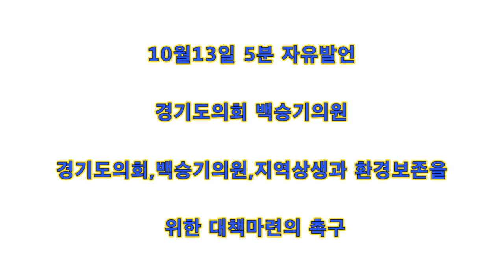경기도의회 백승기 의원 5 분 자유발언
[양해용 기자]=본의원은, 용인 반도체(SK하이닉스)클러스터 폐수의 안성시 방류에 대해 전면 재검토하여 세심한 대책이 마련 되어야함을 주장하고자 이 자리에 섰습니다.

안성은 경기도에서 손꼽히는 곡창지대로 질 좋은 쌀이 나오기로 유명한 곳이고 고삼지역은 친환경농업의 기반이 자리잡고 있습니다.

아시다시피, 건강한 먹거리의 중요성은 아무리 강조해도 지나치지 않을 것입니다.

그런데, 안성에서는 아무리 강조해도 지나치지 않는 먹거리의 밑받침이자 삶의 터전을 이루고 있는 토양과 수질이 훼손당할 위기에 처해 있습니다.

오랜 기간 안성의 발전을 저해한 유천취수장의 규제에도 모자라 이제는 안성시를 관통하여 안성천으로 연결되고 지역주민이 농업용수로 이용하고 있는 한천에 오폐수를 방류한다고 합니다.

이는, 안성의 생활 기반을 파괴하고 위협하는 것입니다.

용인 반도체 산업단지 방류수 처리계획에 따르면 용인시 원삼면 일원에 약 130만평 부지의‘용인 반도체 클러스터’일반산업단지 조성 예정사업과 관련하여 일일 오폐수 발생량 중 37만톤 이상을 한천으로 방류한다고 하며 방류량은 안성시 전체 일일 하수처리량의 약6배에 달하는 양입니다.

막대한 방류량도 문제이지만 방류수의 온도가 20℃에 달해 방류수가 흘러들어가는 고삼저수지의 생태계 파괴가 예상되고, 연무발생으로 인해 고삼저수지를 관통하는 서울~세종 간 고속도로의 교통사고도 증가할 것이 확실시 됩니다.

2014년 한국물환경학회의 보고서에 따르면, 하천 수온의 상승은 생태계에 생각보다 큰 영향을 미친다는 결과가 있습니다.

수온의 상승은 병원균의 활동에 영향을 미쳐 어류의 질병 발생 및 확산을 가속화 시키고, 물속에 녹아있는 용존 산소를 감소시켜 자정작용이 저하된다고 알려져 있습니다.

즉, 호흡을 하는 생물에게 치명적인 영향을 줄 수 있고, 하천의 바닥 등을 혐기성 상태로 만들어 하천물로 유출시킴으로써 수질을 악화시킬 뿐만 아니라 수온 상승 으로 인해 녹조현상의 심화도 일어날 수 있다고 합니다.

또한, 국회 환경노동위원회가 2018년에 제출받은 국정감사 자료에 따르면, SK하이닉스 이천공장에서 사용하고 있는 화학물질은 600종이 넘고 이 중 수계로 배출 가능한 물질은 140종이 넘는다고 합니다.

특히, 불검출 되어야 마땅한 특정수질유해물질 32종 외에도 약 100여종의 물질이 배출에 대해 별다른 제재를 받지 않고 있는 상황이며, 이 물질이 수중에서 서로 재합성될 경우 훨씬 더 위험하게 변화할 수도 있다고 알려져 있습니다.

이에 대해, SK에서는 안전하게 처리하여 방류하고 있다고 주장 하지만 반도체 증설에 대한 공장 주변의 주민들의 안전과 화학물질 관리에 대한 확실한 대책이 있지 않은 이상 안성시에 대한 폐수 방류는 허용할 수 없는 일입니다.

여기에, 또 황당한 것은 반도체 산업단지에 대한 전력공급을 산업단지가 들어설 용인지역의 원삼면이 아닌 신안성 변전소를 이용 한다는 계획이 있다고 합니다.

안성에서 5km정도 밖에 떨어지지 않은 지역인 원삼면은, 전력 확보와 전력안정 공급을 내세우며 ‘반도체 산업단지’로 선정되었습니다. 그런데, 약 8km떨어진‘신안성변전소’를 이용하여 전력을 공급한다니, 안성시민은 어떻게 받아 들여야 하는 것입니까?

폐수가 방류될 예정인 고삼저수지는 조상으로부터 물려받은 친환경지역으로 우리나라 토종 물고기의 서식지이자 고삼지역 친환경농업의 젖줄 역할을 하고 있습니다.

다음 세대에게 돌려줘야 할 안성 지역의 소중한 자원인 저수지에 폐수가 유입된다면 생태계 파괴는 물론이고 열대어인 구피 서식지로 변모하게 될 것입니다.

반도체 세계최고라는 ‘SK하이닉스’가 지역의 소중한 자원을 오염시키고 주민의 건강을 해치는 유해화학물질 관리에 어떠한 노력을 기울였는지, 그리고 산업단지를 조성하게 되는 인근 지역 주민을 위해 관련 지자체와 관계자 여러분은 어떤 대처 방안을 마련해 둔 것인지 묻고 싶습니다.

단지, 안성지역의 이익만을 고집하고 주장하고자 드리는 말씀이 아닙니다. 환경보호를 역행하는 이런 행태에 어느 누구도 함구하며 환영만 할 수는 없습니다.

오염배출의 무방류 원칙을 무시한 채 해당지역과 상생하기 위한 어떠한 대책도 없이 추진 한다는 것은 납득할 수 없는 처사입니다.

이에, 본의원은 오폐수 방류와 관련하여 수익자 부담 원칙에 의거 용인시에서 자체 처리하는 방안을 검토하고 유해물질을 불검출 수준으로 엄격하게 관리할 수 있도록 제3의 전문기관이 측정⦁분석할 수 있는 모니터링 시설 및 비상시를 대비한 오폐수 저류시설 등의 설치가 선제되어야 함을 강력하게 말씀드립니다.

해당지역의 문제로만 치부할 것이 아니라 경기도 차원의 지역사회 개발에 대한 대책 마련도 있어야 한다고 생각 합니다.

유해물질은 생태계의 변화를 초래하고 결국은 사람의 건강에 영향을 미치게 되며, 토양의 기능 상실과 수질의 저하로 인해 주민의 생업인 농업에도 타격을 주는 아주 중요한 문제가 아닐 수 없습니다.

한 번 손상되면 다시 복구되기 어렵습니다.

그 피해가 확대되면 다른 지역에도 영향을 끼칠 수 있는 만큼 경기도의 균형발전과 지역상생을 위해 ‘용인 반도체 클러스터’폐수 배출과 관련한 사항을 면밀히 점검해 주실 것을 간곡히 당부드리며 이만, 발언을 마치겠습니다.